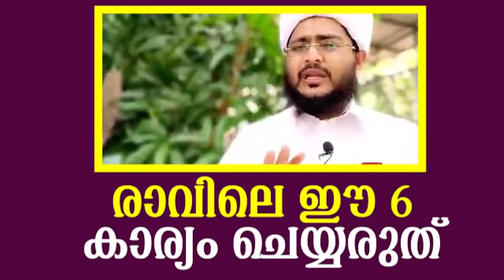രാവിലെ ഈ ആറ് കാര്യം ചെയ്യരുത് | Afsal Ahsani Kamil Saquafi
WhatsApp ഗ്രൂപ്പിൽ ജോയിൻ ചെയ്യാൻ